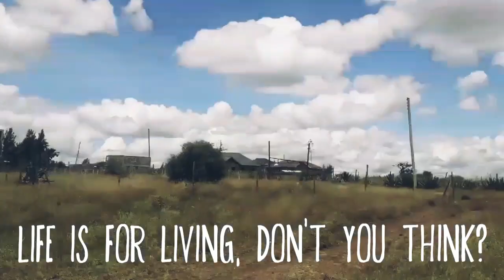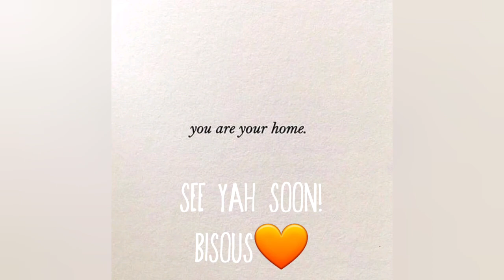mundane daily life | hii life ni yako msee|week 20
well, ain't this life for the living, for the exuberant subtle ordinary moments that slowly form the masterpiece that life is,

I document my weekly mundane stuff.

Hang around and let's see where this goes!

Love peace na furaha amigos :)